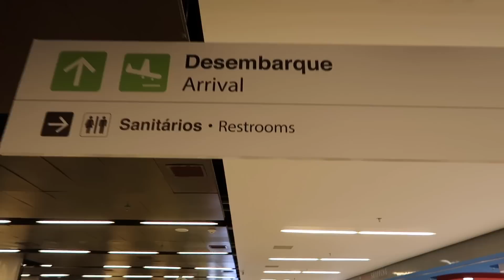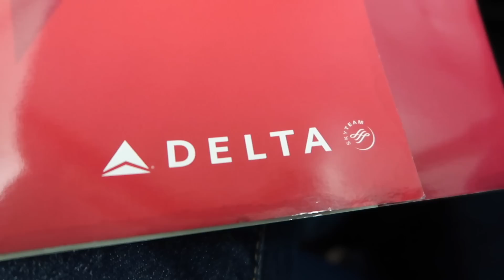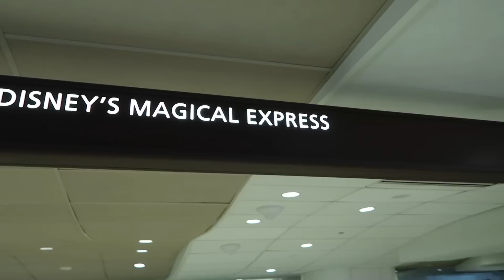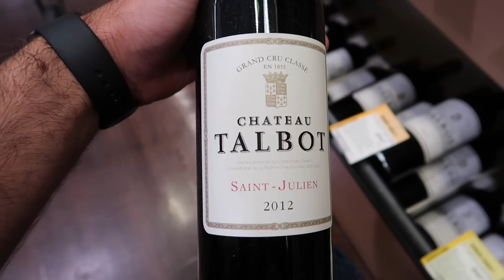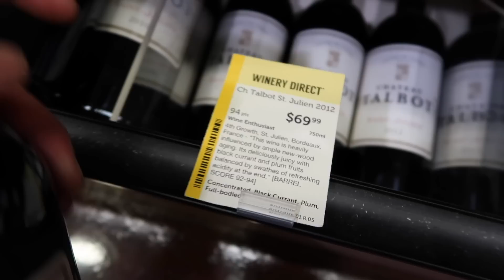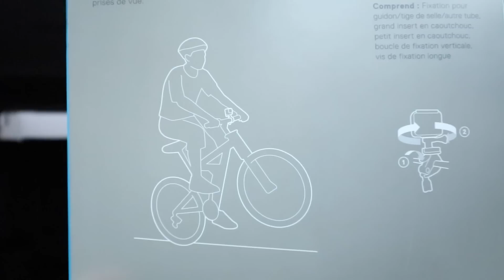Vlog 115 | PQP de Férias - Unboxing da nova GoPro Hero 5 Session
Sigam a gente:

Snap: PraQuemPedala